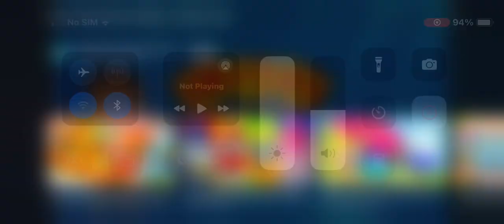super wings rescue riders - smyths toys